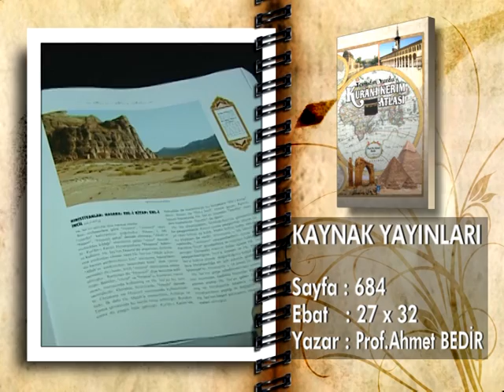Kur'an-ı Kerim Atlası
"Kur'ân'ı Biz indirdik, onun koruyucusu da Biziz" (Hicr 9) beyanı mucizevi bir şekilde gerçekleşen, yanlış ve batıl şeylerin girmesi bizzat Cenab-ı Hak tarafından engellenerek dünyada hiçbir kitaba nasip olmayan bir teveccühle korunan Kur'an-ı Mucizü'l Beyan; sözlerin en üstünü ve en güzelidir.

"Kur'ân'ı Biz indirdik, onun koruyucusu da Biziz" (Hicr 9) beyanı mucizevi bir şekilde gerçekleşen, yanlış ve batıl şeylerin girmesi bizzat Cenab-ı Hak tarafından engellenerek dünyada hiçbir kitaba nasip olmayan bir teveccühle korunan Kur'an-ı Mucizü'l Beyan; sözlerin en üstünü ve en güzelidir. Zira o, geçmişi bugünle bugünü de yarınla bir arada görüp bilen Zat'ın kelâmıdır. Kur'ân kendinden önceki kitapların içerdiği bilgileri ihtiva ettiği gibi onların tahrif edilen noktalarını da düzeltmiş, yeni kanun ve öğütler getirmişir. Prof.Dr.Ahmet Bedir, Kur'ândaki mekânları ve ismi geçen kişilerin yaşadığı yerleri araştırdığı eserinde; peygamberlerin yaşadıkları eziyetleri , çektikleri sıkıntıları, yaşadıkları yerleri görerek, uzaktan ve hayali de olsa yerinde inceliyor. İlmi dikkat ve incelikle bezenmiş bu çalışma ile Kur'ân'ın camiiyeti ortaya koyulmuş, gerçek ile yalanın, hakikat ile masalın yüzleştirildiği, hakkın gelmesi ile batılın ortadan kalktığı gerçeği yer ve mekânları ile gösterilerek anlatılmış, inkârın geçici olarak üstün olduğu anlar olsa dahi uzun süre muvaffak olamayacağı, bütün bir dünya coğrafyasına işlenmiş delilleri ile gün yüzüne çıkarılması hedeflenmiştir. Kitapta kişi ve mekânların bilgileri ilgili fotoğraf ve haritalarla verilmiş, mevzunun Kur'ân ile alâkalı yönü esas tutularak, tarih vs. kitaplarda anlatılan hususlar ihtimal dahilinde de olsa çalışmaya kaydedilmiştir. Eserin sonuna konulan tarih kronolojisi ile olay ve şahısların yaşadığı çağlara dikkat çekilerek konunun daha iyi anlaşılması sağlanmıştır.